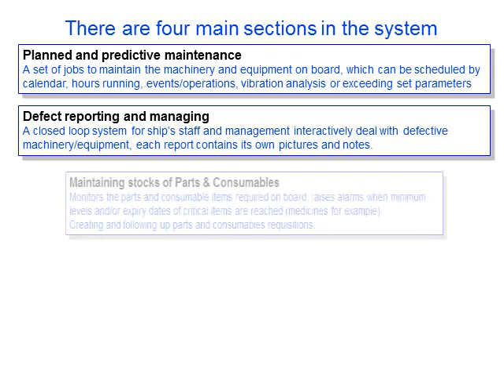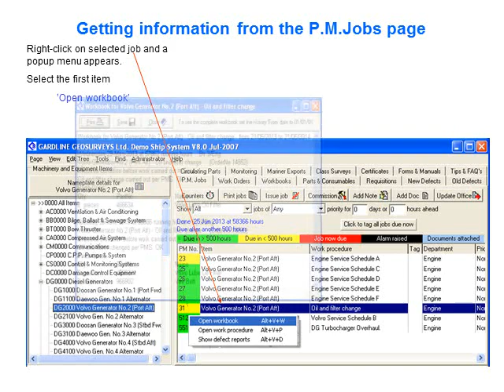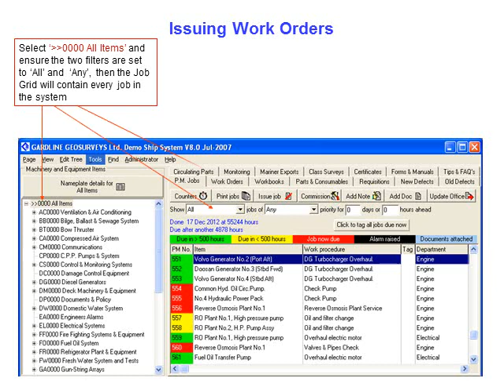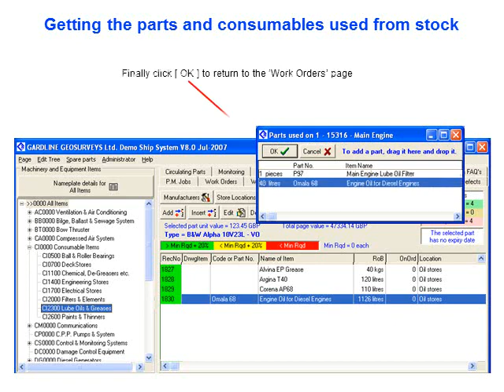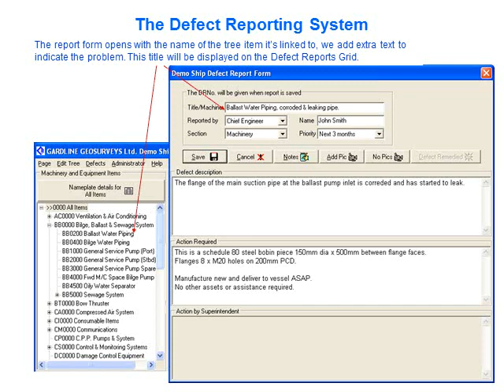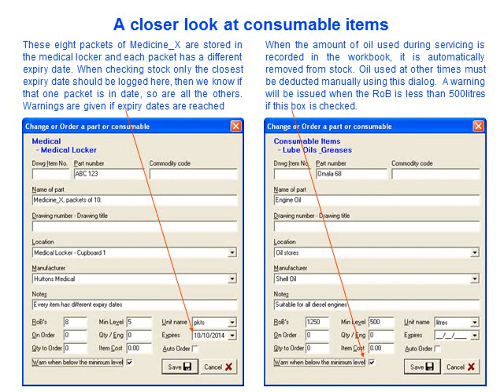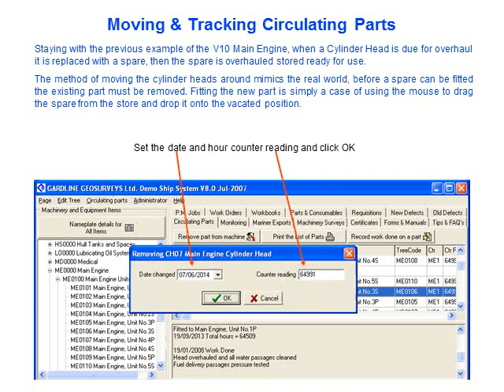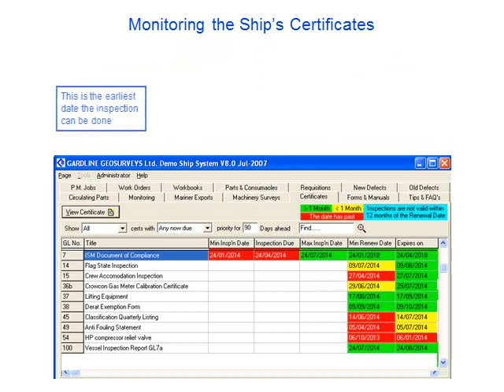AST Planned Maintenance System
The AST-Planned Maintenance System is a powerful organisational software tool that enables vessels to reduce their operational expenses.

The maritime heritage is apparent as the application was originally designed by a frustrated Chief Engineer over a decade ago, and substantially enhanced ever since.

The AST-Planned Maintenance System is a sophisticated, but easy to use, modular application designed for Marine Engineers and Operations Managers to cost effectively manage their vessel(s) maintenance tasks.

The software enables users to plan, monitor, record and implement complex maintenance tasks, including compliance reporting and innovative predictive maintenance monitoring.

The AST-Planned Maintenance System contributes towards improved maintenance on the vessel(s) increasing efficiencies by avoiding downtime and preventing part(s) malfunction.

From medical supplies to the main engine, every piece of equipment sent on board can be listed together with any associated work procedures.

Already used on a number of vessels around the world, including tankers and crew transfer vessels, the software allows both the ship’s crew and the office based team(s) to manage daily checks, stock levels and routine procedures for the whole vessel.

Key Benefits:

Planned, scheduled, predictive and condition based maintenance
Analysis of maintenance history and reporting
Cross fleet job standardisation
Cross fleet KPI’s
Defect reporting and management
Stock / spare part management
Records when work is complete
All ships equPMSent listed with associated work procedures
Class surveys and certificate management
Plan vessel dry dock visits/refits
View on vessel, and from shore
Saves time and money
Compatible with iRAMS for vessel data collection automation
Compatible for DNV approval certification